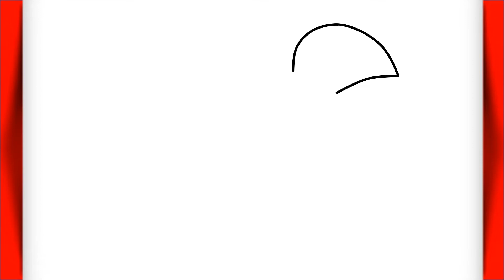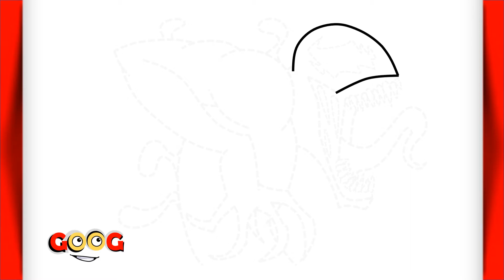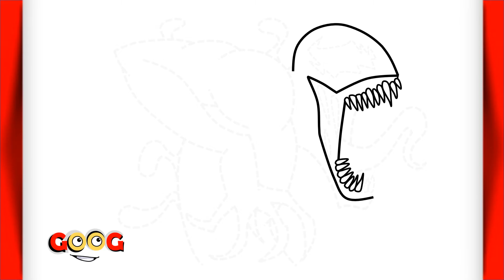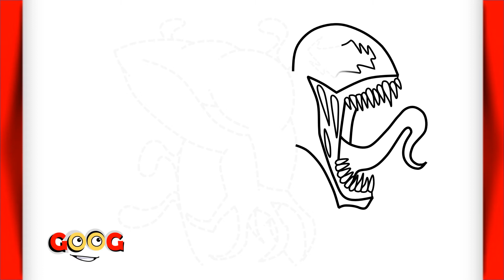⚫ How to Draw VENOM | Easy | Step by Step ⚫ ✏️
Hi Guys 👋🏻 In this video we learn How to Draw VENOM easily and Step by Step ⚫✔️

I hope you enjoy this video and you can Draw VENOM 🤩👌🏻

How to draw Venom
जहर कैसे आकर्षित करें
如何画毒液
Comment dessiner Venin
Cómo dibujar veneno
كيفية رسم ونوم
چگونه ونوم بکشیم
I compose the music with the app Groovepad

I'm proud that if you send me the drawings you practice with GOOG, I'll definitely show you your drawings at the end of the videos🤗🤩